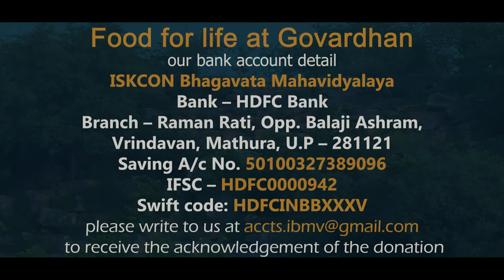04.11.2020 | Food for life